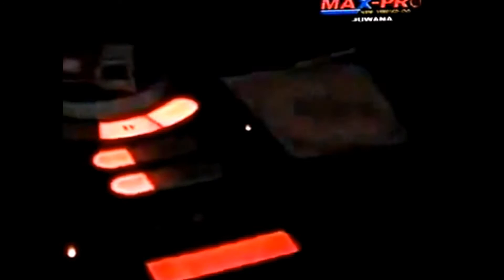DANGDUT HOT - HOT